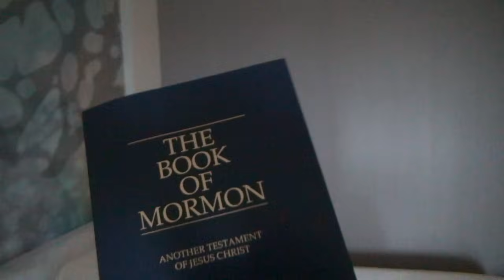KIM'S UNHAPPY HOMECOMING!!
Vlog #383 - Kim comes home only to get into a fight within the first 10 minutes of being back!!

WANNA WRITE GRANDPA?:
Charles Green